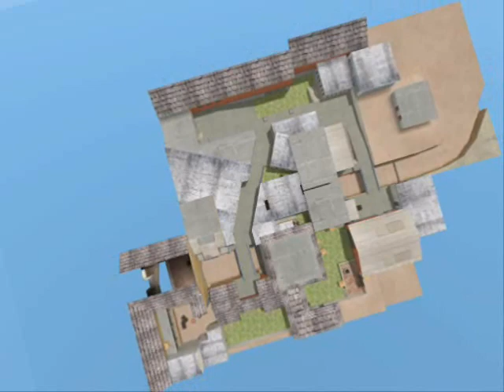Counter-Strike 1.6 Map de_verso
16 Players Clan Server/ FDL
Server IP.
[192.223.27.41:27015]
 Deathmatch Free-For-All / FastDL/BotsServer/
Server IP.
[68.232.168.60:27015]